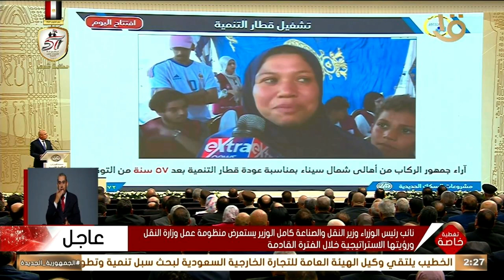آراء جمهور الركاب من أهالي شمال سيناء بمناسبة عودة قطار التنمية بعد 57 سنة من التوقف